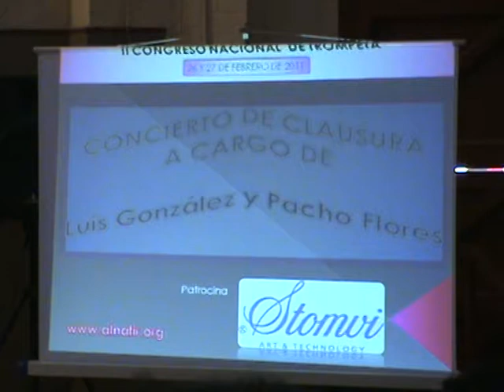Nº5 - 2.011 - ALNAFIR - II CONCURSO INTERPRETACIÓN DE TROMPETA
Los días 26 y 27 de Febrero del 2.011, tiene lugar en Sevilla, el 2º Congreso nacional de trompeta,en el salon de actos del conservatorio profesional de música ,Francisco Guerrero;en el video podemos escuchar,el dúo compuesto por D. Luis Gonzalez y D. Pacho Flores.